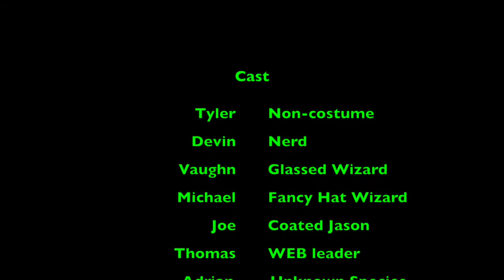We're Not Gonna Take It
Pasteur Students make a music video for Twisted Sister's "We're Not Gonna Take It"